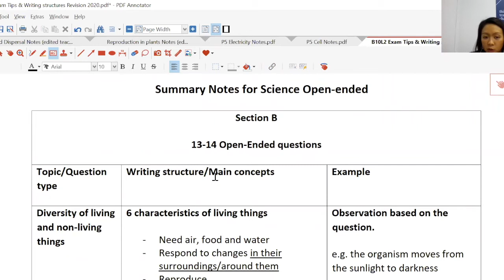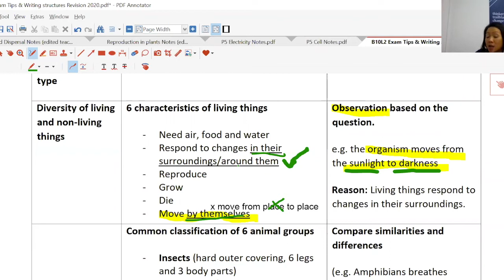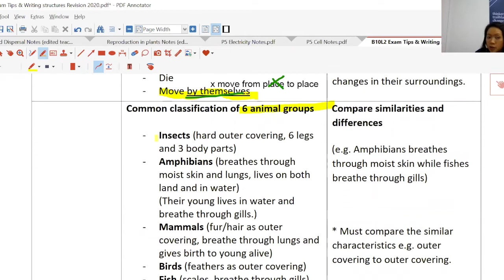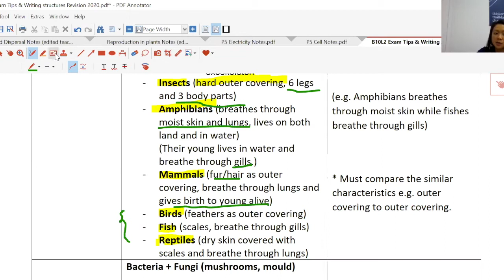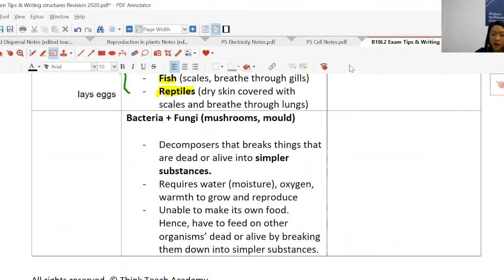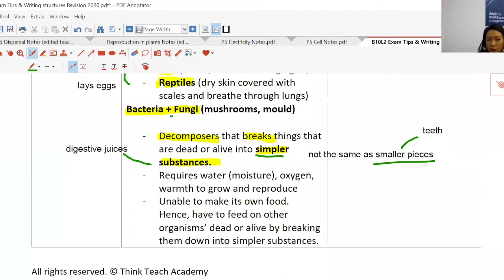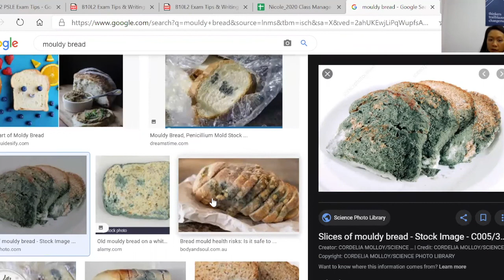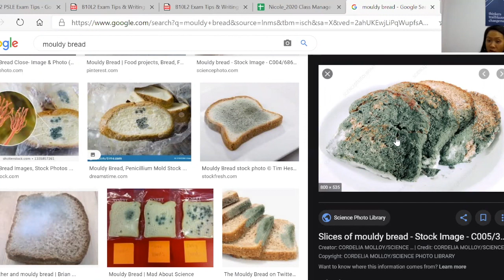Exam Tips & Writing Structures for Diversity of Living & Non-Living Things (TTA PSLE Science Ep 21)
In this video, Teacher Nicole from Think Teach Academy shows you how to structure your answers for PSLE Science Diversity of Living & Non-Living Things questions.

Contact Mr Jeremy Say (Head Primary) for more information about Think Teach Academy Classes: